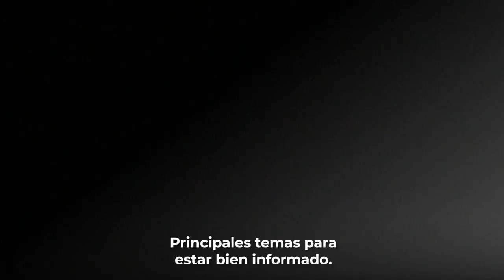El ESCÁNDALO de MARIO ISHII y la "FALOPA" en las AMBULANCIAS | Brunch de Noticias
Dejanos tu comentario ⬇️
El Intendente de José C. Pa fue filmado diciendo que cubría a los trabajadores que vendían falopa en las ambulancias. Después marcó que fue sacado de contexto y se refería a medicamentos. Hoy la Provincia de Buenos Aires lo respaldó aunque se hará una denuncia por encubrimiento.